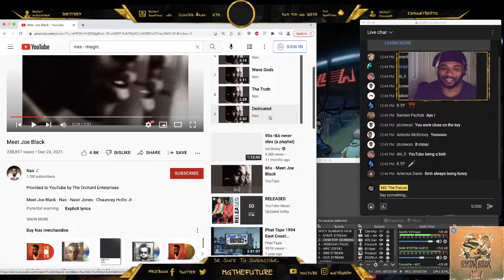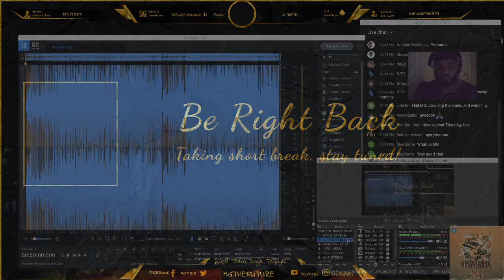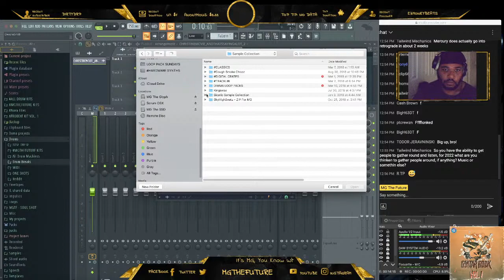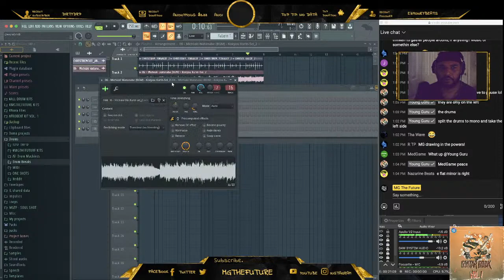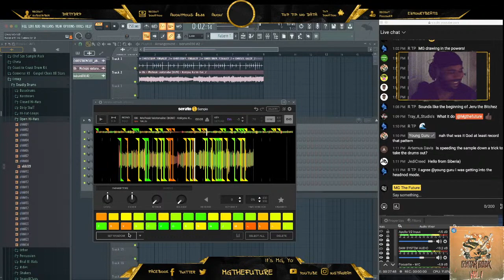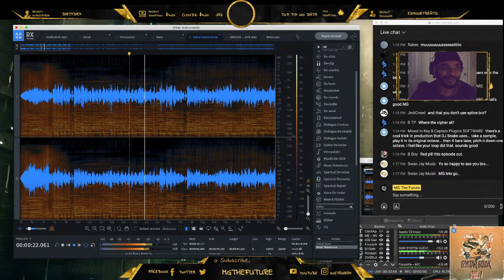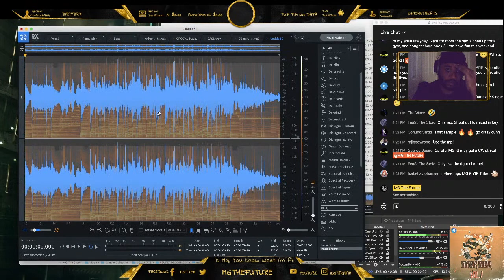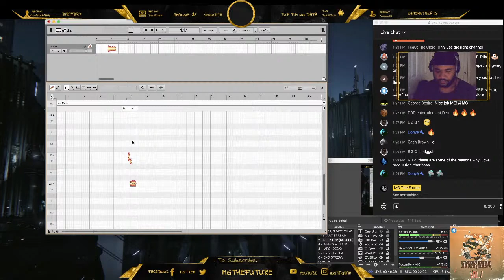Nas Magic Type Beats | Ableton 11 Producing Tips - 2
New Nas album dropped, let's see what that's all about.

Support!